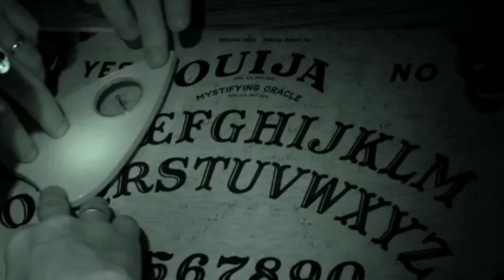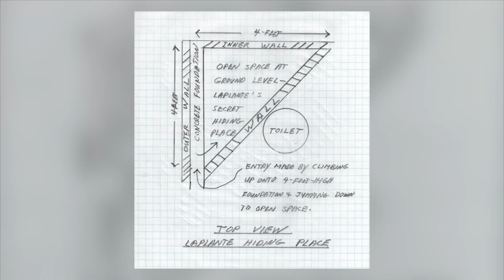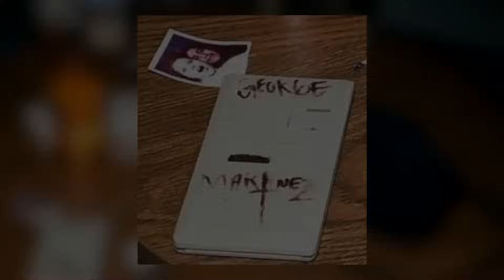3 SOKKOLÓ Valóságban Megtörtént Gyilkosság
Tartsatok velünk egy nyomozáson, ahol valódi gyilkosságok, eltűnések és természetfeletti jelenségeknek járunk utána.
Zene: @co.agmusic @SurvivalSpheres
00:00 Hűtőszekrény Gyilkosságok
06:07 Fiú a Falban
13:21 Láthatatlan Elkövető